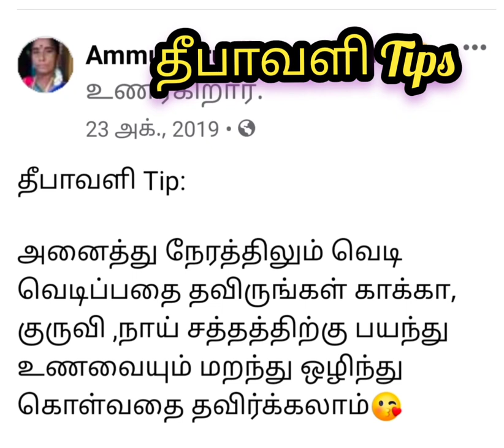October 26, 2021 whatsapp , தீபாவளிtips , depavali tips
@AG098 , whatsapp , depavali tips , தீபாவளி tips